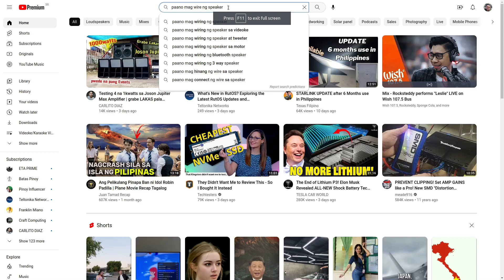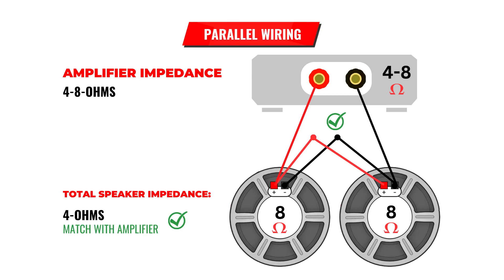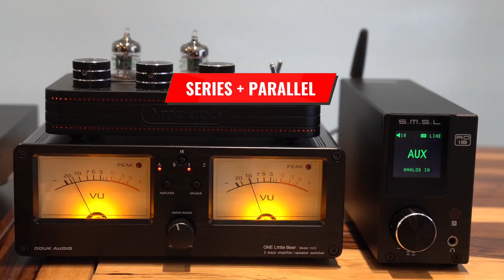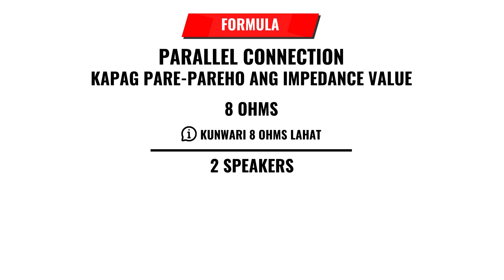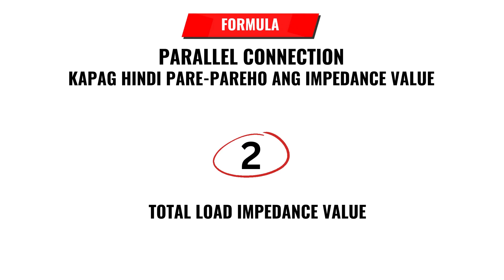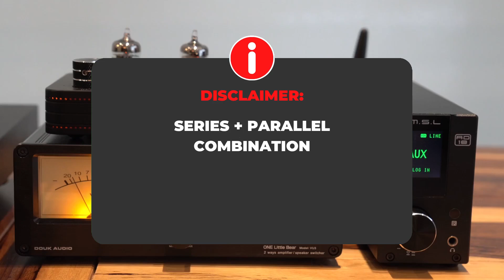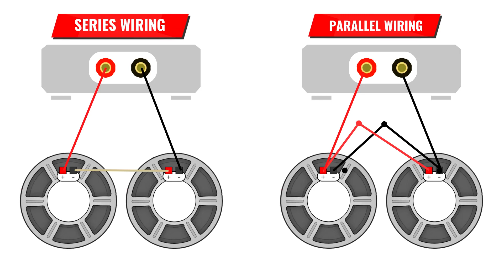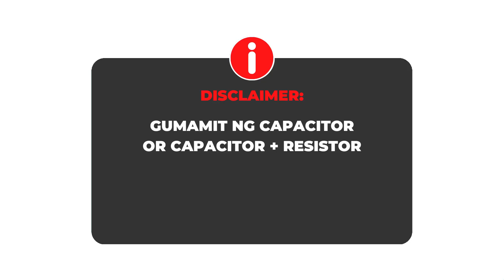2003 Guide On How to Wire Speakers In Series or Parallel - Tagalog | Chubbable TV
Paano Ba Mag Wiring Ng Speakers: Basic Series and Parallel Connection Guide With Picture

Mga ka-Chubby simpleng guide at maiksi lamang para sa mga katulad kong DIY-ers at Videoke Afficionado.

Madali lamang intindihin at walang paligoy ligoy na tuturial kung paano mag *series* wiring at *parallel* wiring ng *speakers*, 3-way or 4-way or dual.

A very basic guide on how to wire your speakers either using Series or Parallel method, or both. This video is geared toward beginners and amateurs alike.